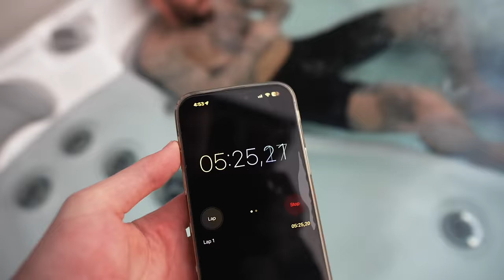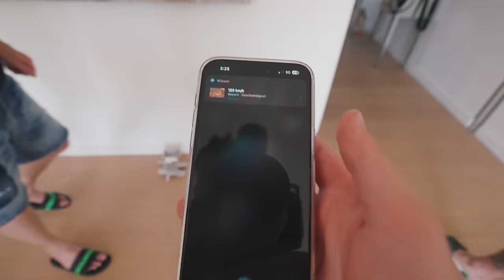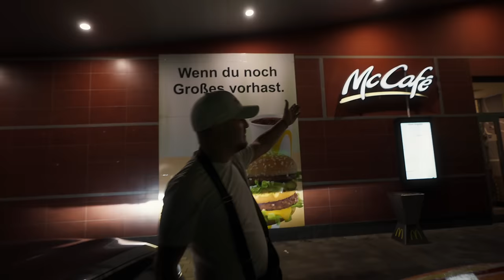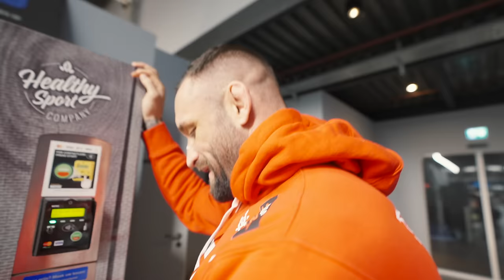2023 - Ein Jahr, das in Erinnerung bleibt!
2023 - Ein Jahr, das in Erinnerung bleibt!

Mein Zweitkanal: @Champeckerlin

Holt euch laborgeprüfte Höchstqualität an Nahrungsergänzungsmittel beim deutschen Marktführer ESN mit dem code ,,CHAMP'' um MAXIMALEN RABATT auf euren gesamten Einkauf zu sparen